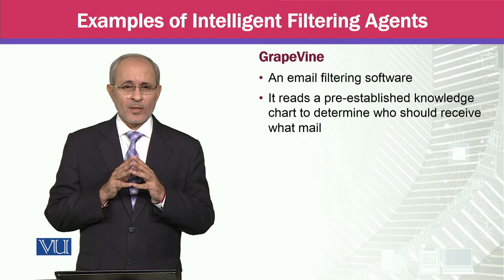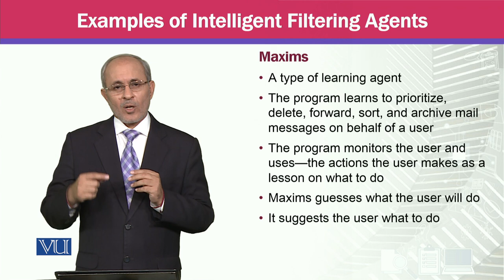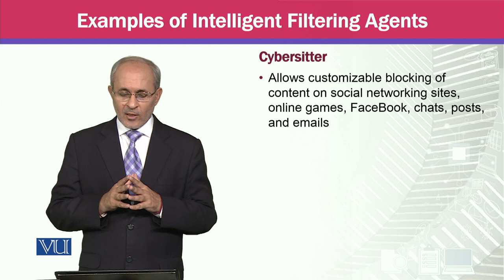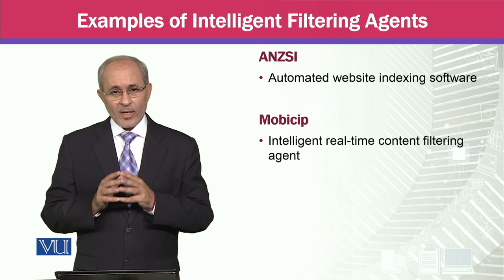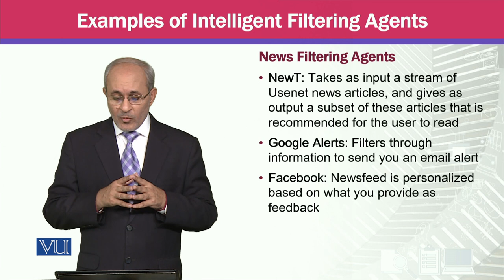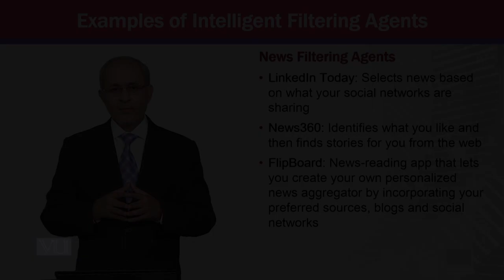Examples of Intelligent Filtering Agents | Knowledge Management | MGTE630_Topic111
Topic111 - Examples of Intelligent Filtering Agents,
By Prof Dr. Khalid Mahmood